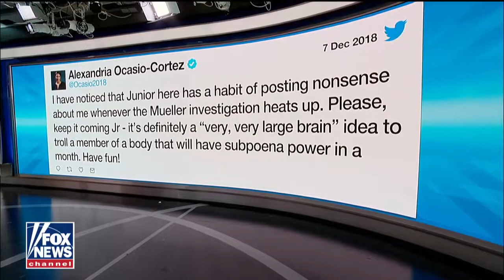Ocasio Cortez trades blows with Don Jr on Twitter Fox News